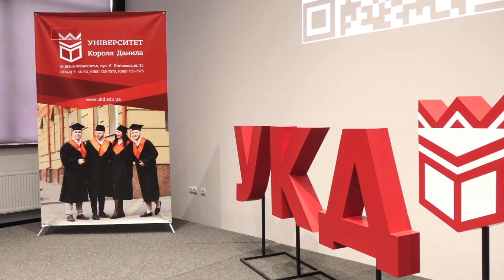Згуртувати ІТ-спільноту регіону: В УКД пройшов ІТ-Day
Розширити світогляд студентів, налагодити професійні контакти та згуртувати ІТ-спільноту регіону. Для цього в Університеті Короля Данила уже 2-й рік поспіль провели ІТ- Day.